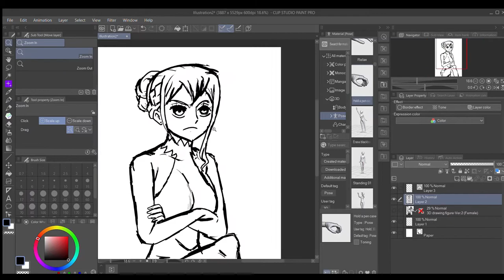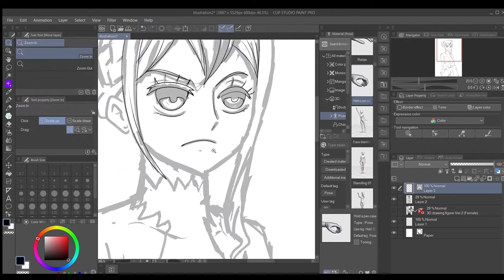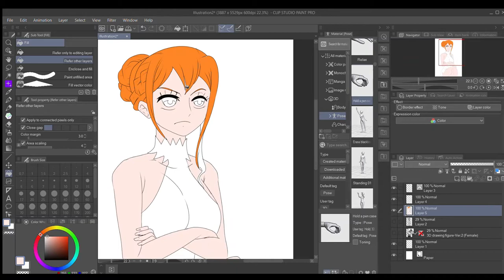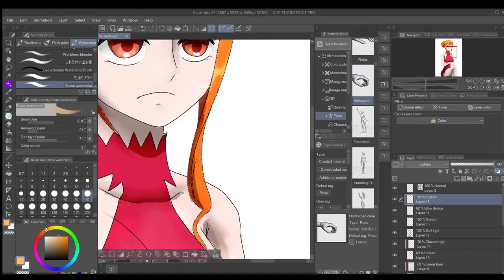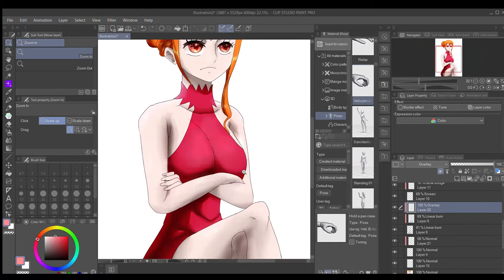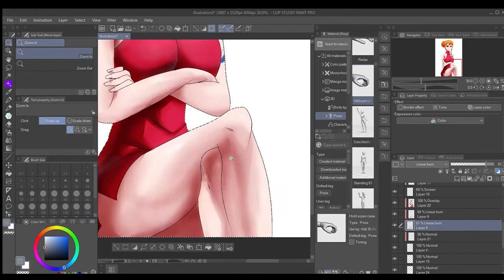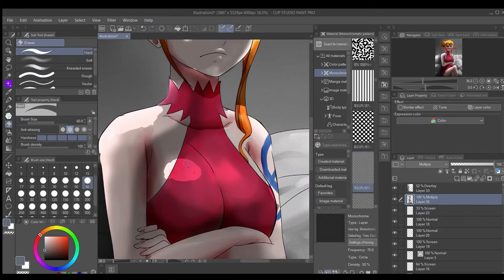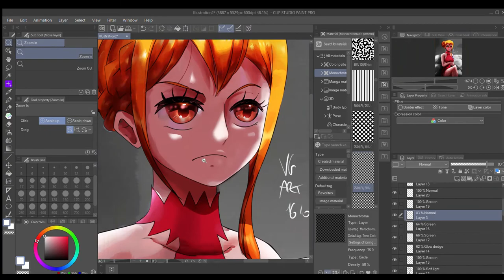nami (one piece) speed painting (clip studio paint)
hi, today i paused commissions to make some art practice and nami was my subject!